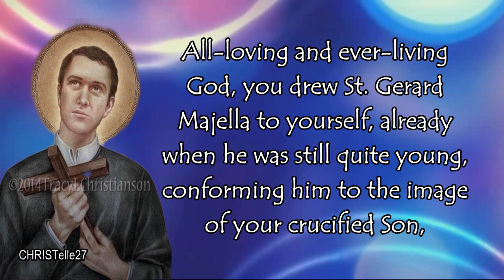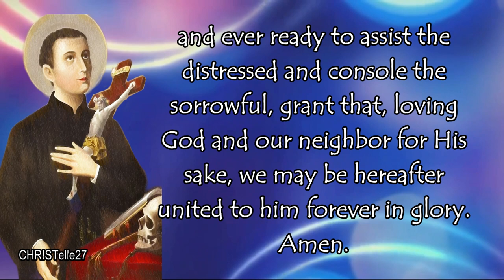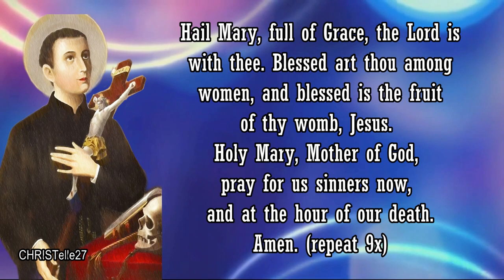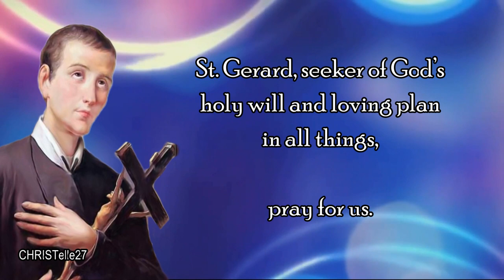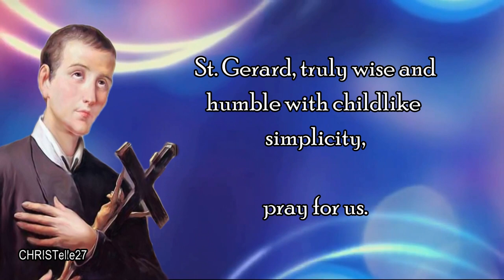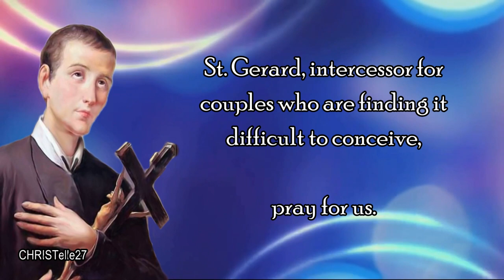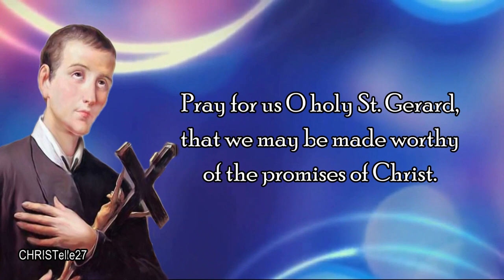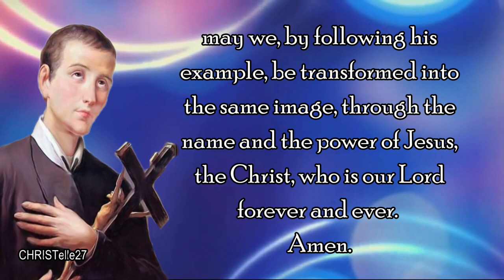Novena in Honor of St. Gerard Majella : Day 3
FEAST DAY: October 16
THIRD DAY NOVENA: October 9
PATRON SAINT OF Children (and unborn children in particular); childbirth; mothers (and expectant mothers in particular); motherhood; falsely accused people; good confessions; lay brothers

OPENING PRAYER
(To be prayed each day)
All-loving and ever-living God, you drew St. Gerard Majella to yourself, already when he was still quite young, conforming him to the image of your crucified Son, grant we pray that, imitating his example, we too may be conformed to the same divine image, through Jesus Christ, our Lord. Amen.

V. Pray for us, O St. Gerard.

St. Gerard, bright angel of love who did consecrate your whole life to the service of God and your neighbor, promoting God’s glory in your humble state, and ever ready to assist the distressed and console the sorrowful, grant that, loving God and our neighbor for his sake, we may be hereafter united to him forever in glory.

Pray 10 Hail Marys

Say the Litany to St. Gerard Majella

St. Gerard Majella, pray for us.